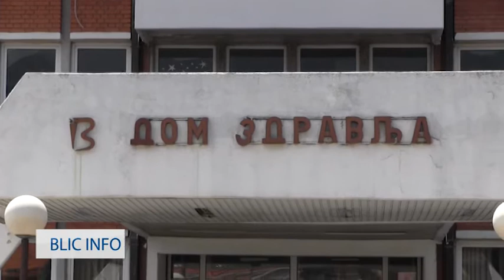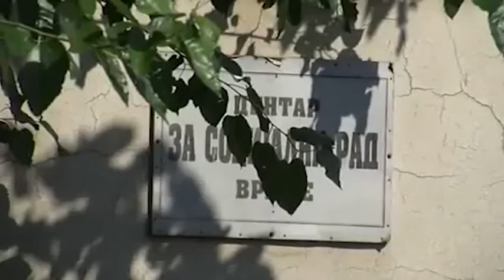BLIC INFO 27 07 2017